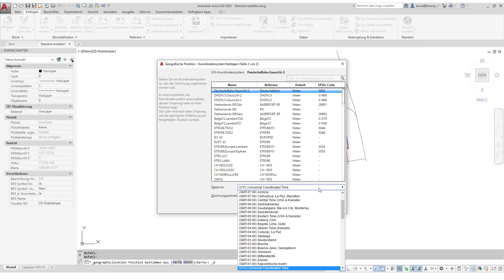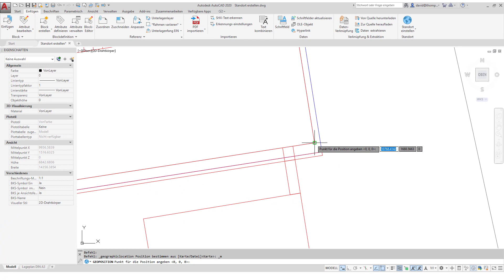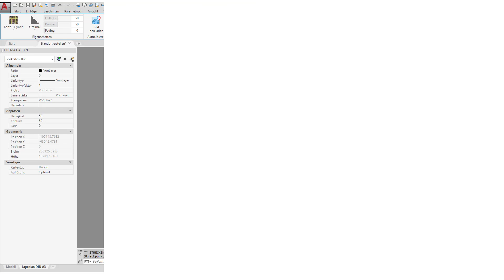AutoCAD 2020 Tutorial - Standort einstellen: Karten und Luftbilder einfügen!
Hier ist eine überarbeitete Version:

Entdecke in diesem Tutorial, wie du mühelos eigene Luftbilder und Straßenkarten in AutoCAD einfügst! Hast du Fragen oder Kommentare? Hinterlasse sie gerne in der Kommentarspalte.

Erforsche das Selbstlernen von AutoCAD durch die Tutorial-Videos von David Thompson in Deutsch und Englisch oder melde dich für die AutoCAD Online-Schulung an. Lerne jetzt online und beantrage deinen Kurs